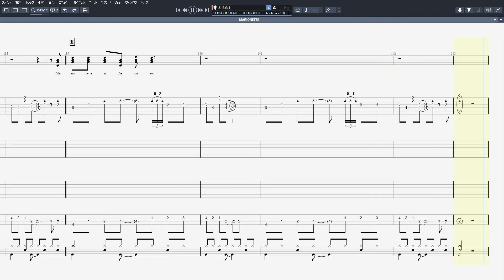MARIONETTE マリオネット ギター ベース TAB 【 BOOWY ボーイ 】 バンドスコア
BOOWY ボーイ 【 MARIONETTE マリオネット 】 ギター ベース TAB バンドスコア